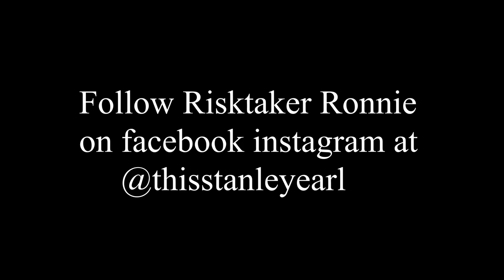How to please a woman 101 with Stanley earl (Subscribe)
How to please a woman 101 with StanleyEarl 🤣

FOLLOW Risktaker Ronnie FOR MORE FOLLOW STANLEY EARL ON IG @THISSTANLEYEARL
DON'T OWN THE RIGHTS TO THE MUSIC directed by chickentalk420 I love em all 🤷🏿‍♂️😜😜😜thisaintgod